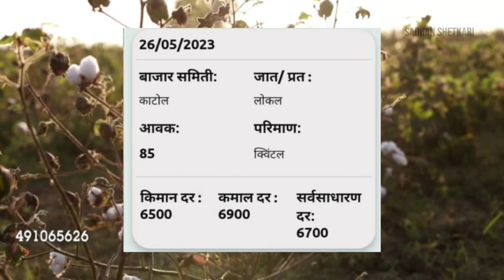🛑आजचे महाराष्ट्रातील कापसाचे बाजार भाव || 27 मे 2023